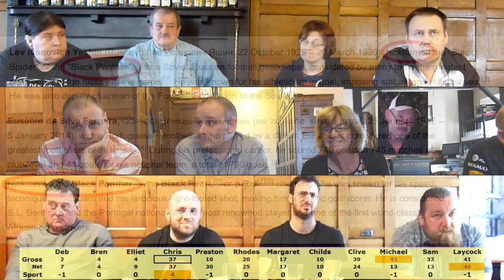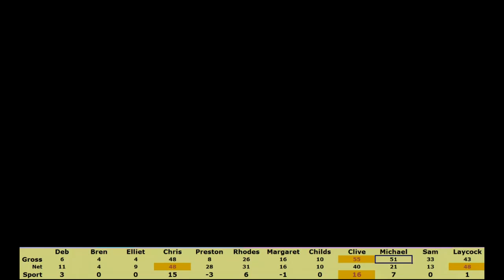LSQ 2015 05 07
LightSpeed Quiz 2015 Tournament 5 Tilt 7 Sport London Championship, Tilt  from Dirty Dick's Halifax